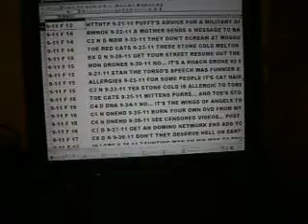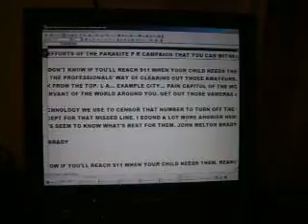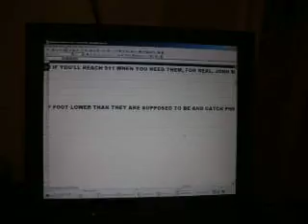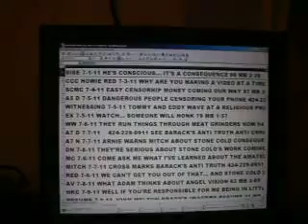B3 D N RED PEDROE 1-13-2012 PEDROE TELLS TONY HOW HE LOST HIS... PENISES 61 MB 3-20.AVI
B3 D N RED PEDROE 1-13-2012 PEDROE TELLS TONY HOW HE LOST HIS... PENISES 61 MB 3-20
TELL PEDROE TO STAY AWAY FROM THE DRUGS. AND TELL WALTER THAT IF HE WANTS TO MAKE HIS DECADES IN HELL ON EARTH BETTER FOR HIMSELF, GET THE ONE ONLY HIS MONEY, RESOURCES, AND HOT BLONDES WHILE HE STILL CAN. JOHN MELTON BRADY